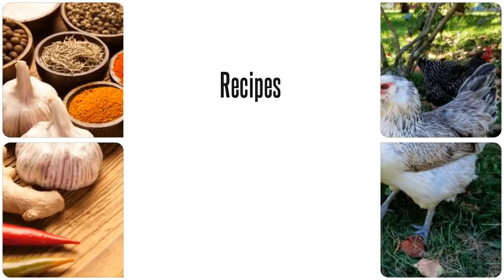How we make money on our yurt homestead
There are a ton of ways to make money without doing the typical 9-5 job. I wanted to share with you how we make money on our yurt homestead. Etsy is a huge income for us right now. We both have stores. Check them out if your interested. Foreverstamped.etsy.com  and ItsAllGoodWood.etsy.com      YouTube is a small income and we have many plans for the future for bringing in more money. Farmstands, teaching seminars, renting out the yurt for the weekends, and of course not spending money! Let us know if you have any questions.
Peace